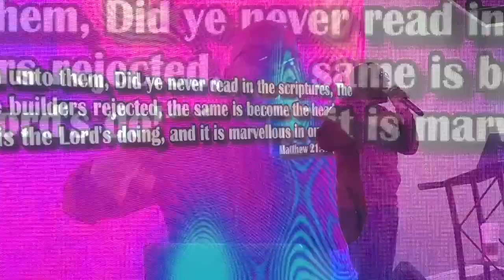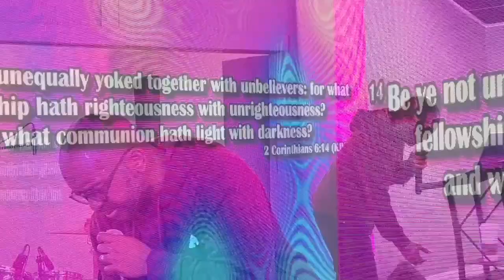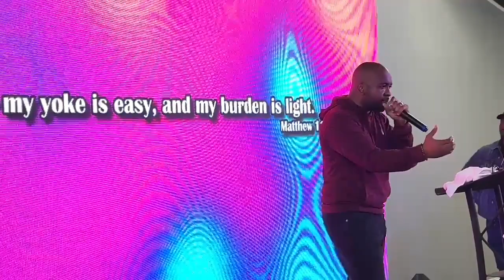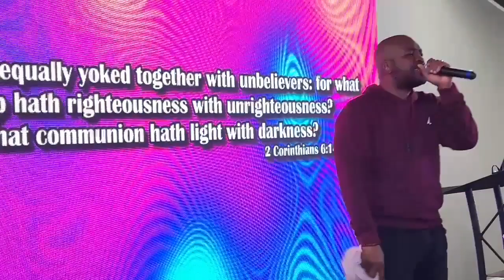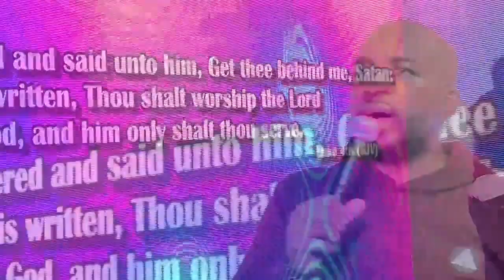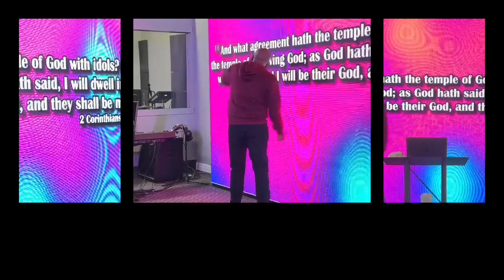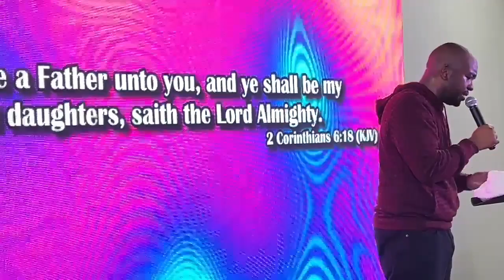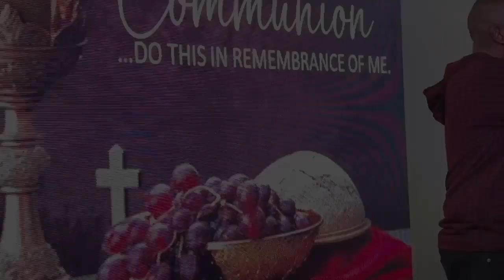"Come Out & Commune" Asst. Pastor Dimitry T. baylor-Nard, Sr.